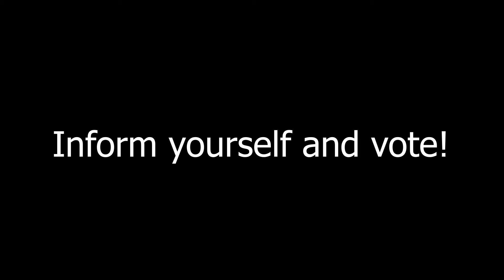My Reaction To The Presidential Debate (2020)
My opinion on the 2020 presidential debate. Donald Trump vs. Joe Biden.

Let's have some fun! Make an impact today!